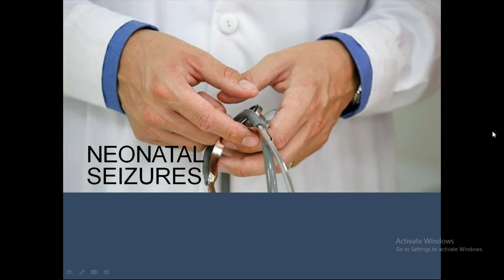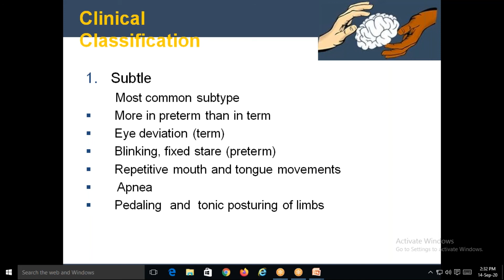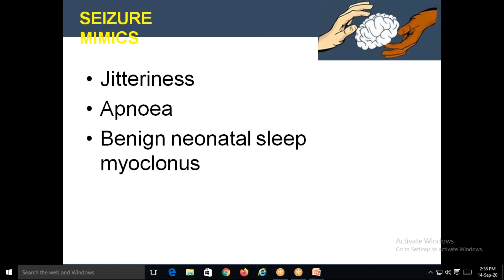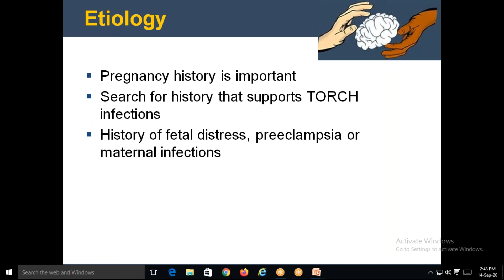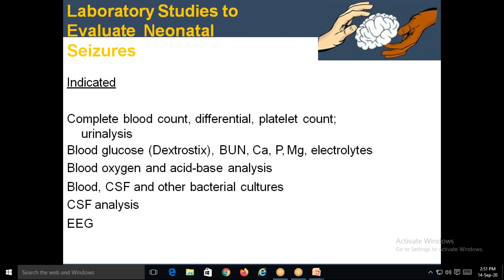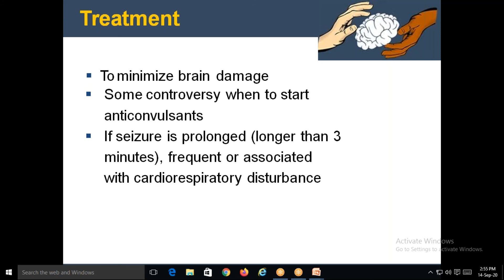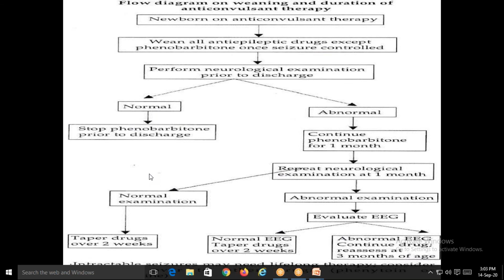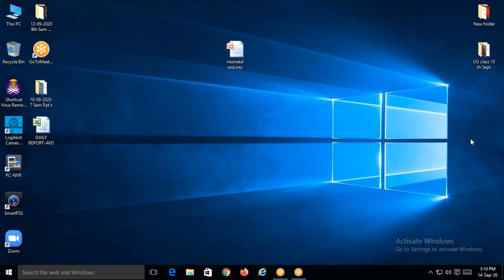A Class On Neonatal seizures By Dr VenkatSriRam,Department Of Paediatrics